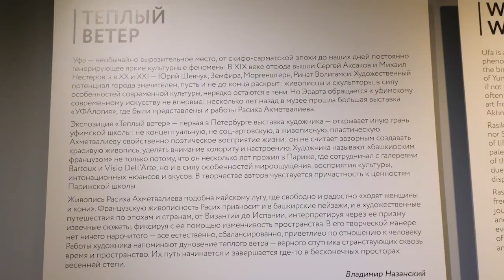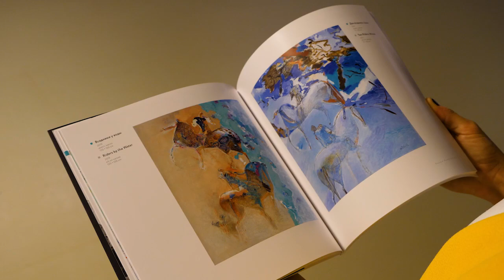«ТЕПЛЫЙ ВЕТЕР» Расиха Ахметвалиева. Специальный репортаж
В музее современного искусства «Эрарта» в Санкт-Петербурге проходит выставка Расиха Ахметвалиева. Художника называют «Башкирским французом»​ не потому что он долгие годы прожил в Париже, а благодаря его мировоззрению и тонкому вкусу.